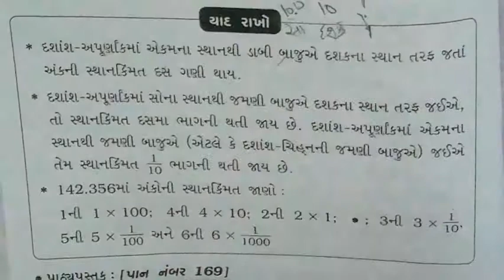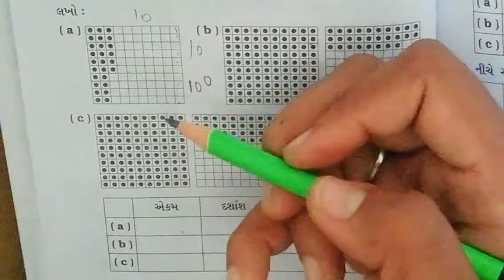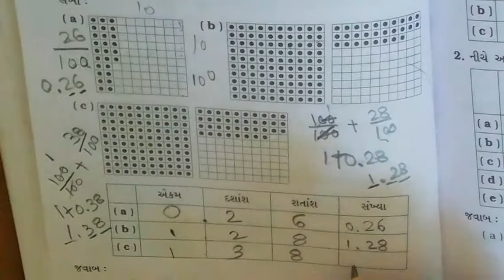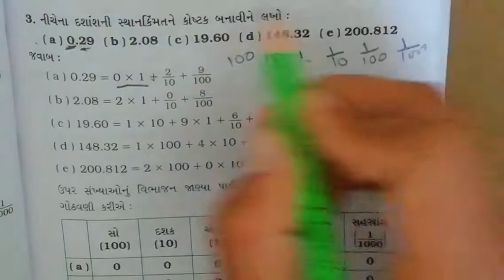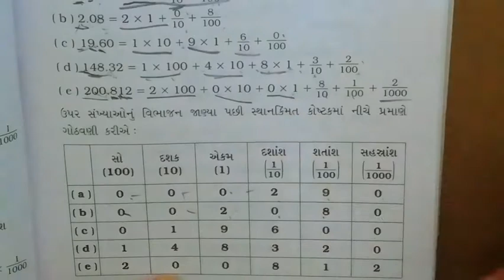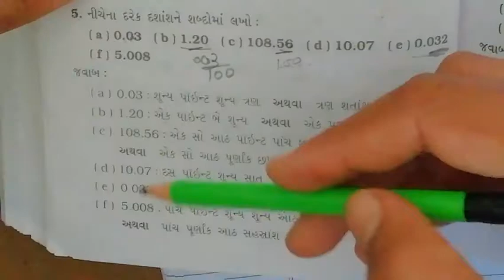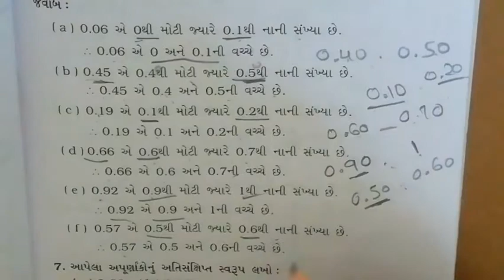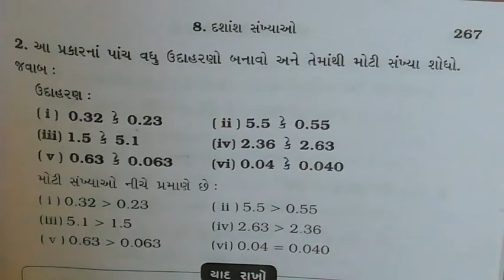Std-6 Maths Ch-8 Part-3 GM